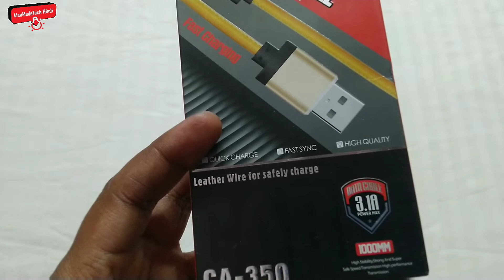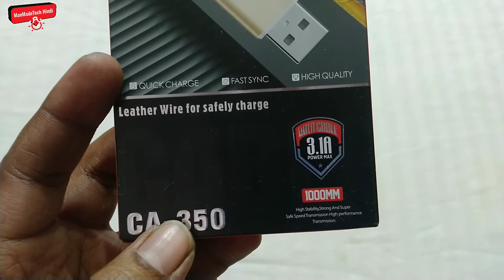Apollo V8 Data Cable Unboxing And Review | Fast Charging Data Cable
pTron Bassbuds Wireless Bluetooth Headphones (TWS) )

2 meter iphone data cable
apollo mi charging data cable
best data cable for iphone
best data cable flr smartphone
gaffar market,
gaffar market karol bagh,
gaffar market new delhi,
mobile accessories,
mobile accessories market
data cable, charging cable, best data cable
, best charging cable, v8 data cable, type c data cable, iphone data cable,fast charging data cable, high speed data cable, vooc data cable, vooc charger, super dart charger,
 manmadetech manmadetech manmadetech manmadetech manmadetech manmadetech manmadetech manmadetech manmadetech manmadetech manmadetech manmadetech manmadetech manmadetech manmadetech manmadetech manmadetech manmadetech